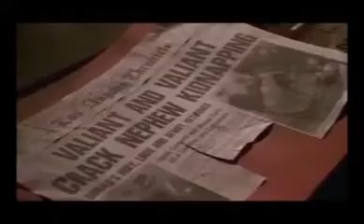who framed johnny test part 3b240P